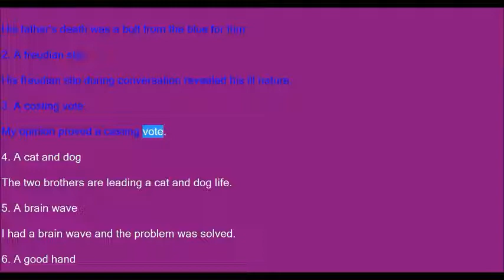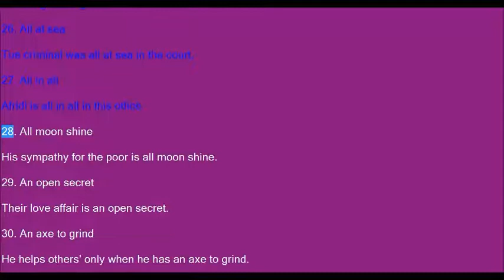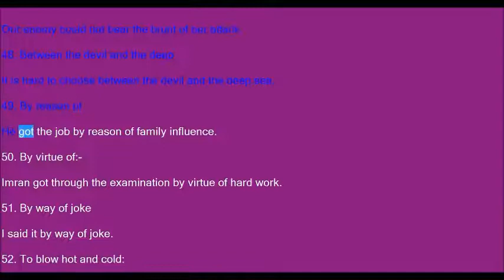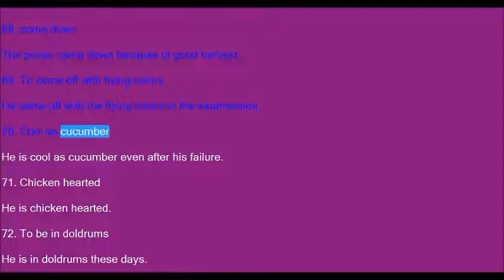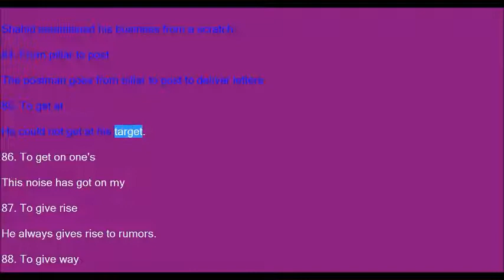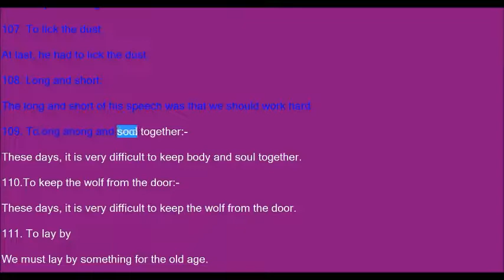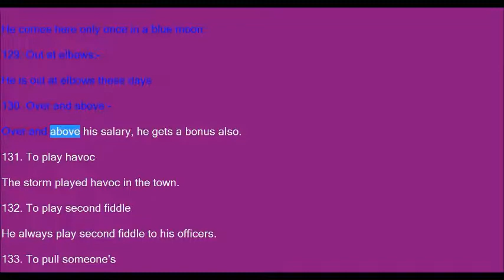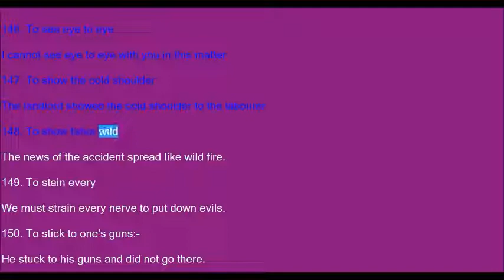ENGLISH IDIOMS | 150+ | ASO, SSC CHSL, KVS, for all competitive exams.